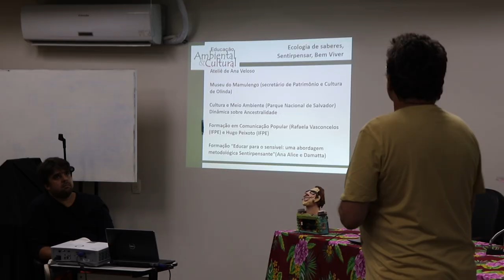Aula Inaugural - Especialização em Educação Ambiental e Cultural